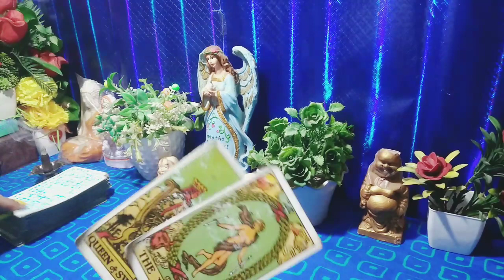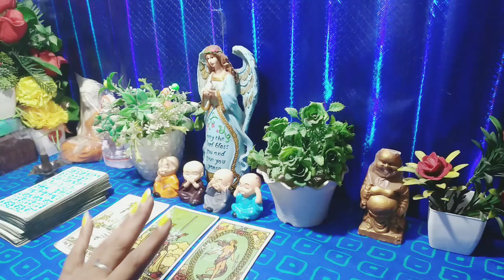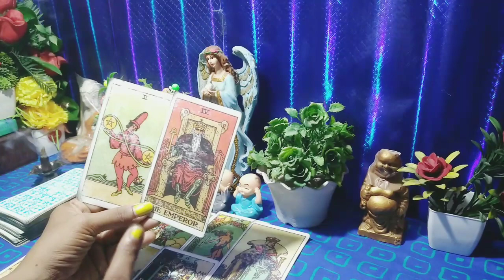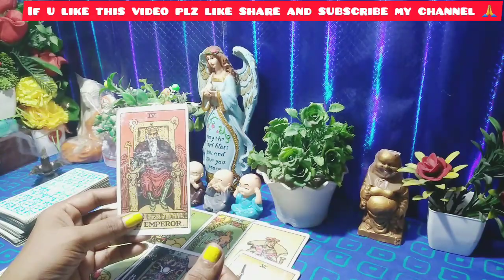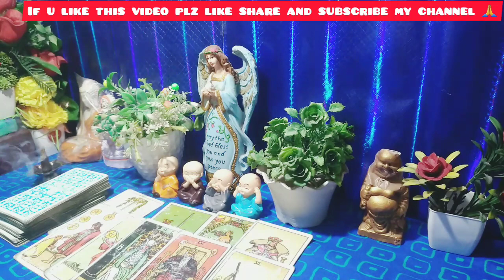💜Current Feelings Of Your Person❤️|Tarot Card Reading In Hindi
💜Current Feelings Of Your Person❤️|Current Feelings💕|Tarot Card Reading In Hindi | |Tarot Reading Today